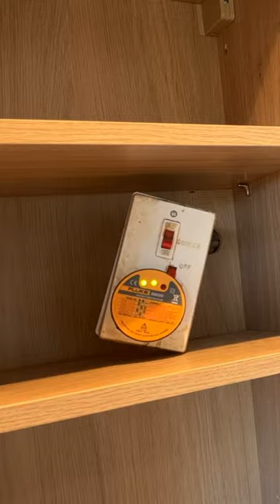Replacing a old cooker switch now that the new kitchen has been installed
A little snippet from our kitchen second fix video